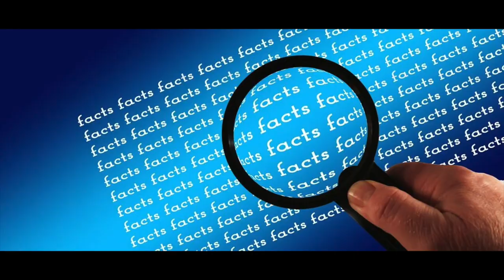4 Faith-Based Movie & Show Reviews || Jesus Revolution, James The Less & More!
Need ideas for your next Catholic family movie night? Today we have 4 faith-based movie and show reviews for you to enjoy-  all recent releases! We're sharing our honest thoughts about Jesus Revolution, James the Less, St. Michael: Meet The Angel, and Season 3 of The Chosen. These Christian productions are all family-friendly and faith-filled, and two of the four you can watch online for free! Good entertainment can be hard to find, and some shows are definitely better than others. We hope our reviews today are helpful!